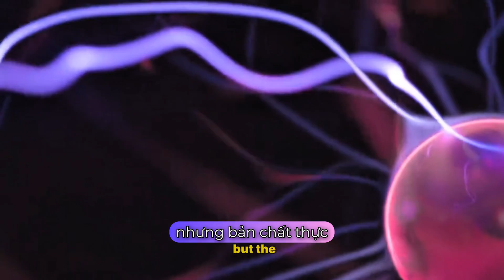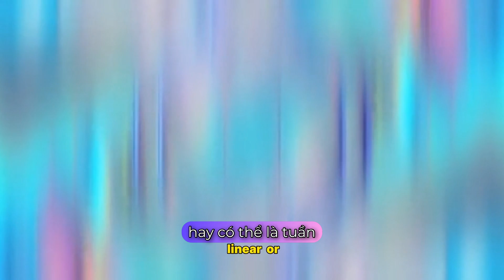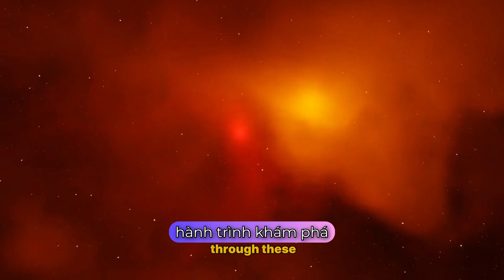The 10 Biggest Questions | Science STILL Can't Answer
Have you ever wondered what lies at the very edge of human knowledge? While we've unraveled many of the universe's secrets, some profound questions continue to baffle the world's greatest minds.
Join us as we explore the 10 most captivating unsolved mysteries in science. From the invisible fabric of the cosmos like dark matter and dark energy, to the very essence of life and consciousness, this journey will challenge what you think you know. Are we close to solving them, or do they hint at a reality beyond our comprehension?
Timestamps:
0:25 - Mystery #1: Dark Matter
0:43 - Mystery #2: The Origin of Life
1:03 - Mystery #3: Consciousness
1:21 - Mystery #4: The Placebo Effect
1:39 - Mystery #5: Dark Energy & The Expanding Universe
2:00 - Mystery #6: The Nature of Time
2:12 - Mystery #7: The Bermuda Triangle
2:28 - Mystery #8: Animal Migration
2:43 - Mystery #9: The Human Genome
2:57 - Mystery #10: The Missing Baryon Problem